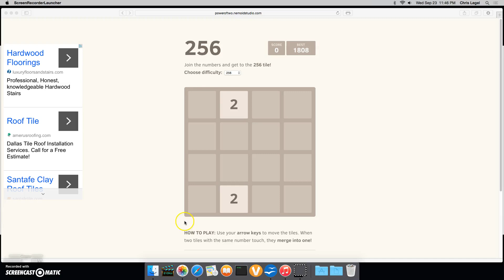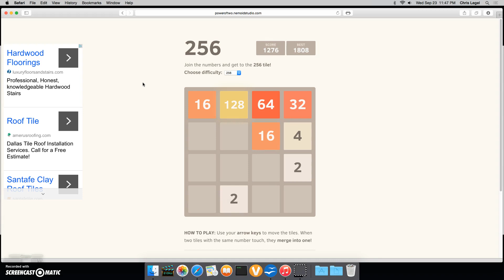Gameplay Season 1 Episode 1 - 256